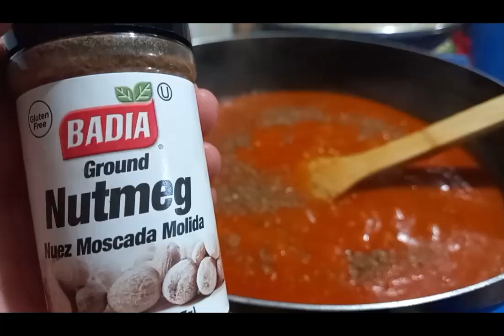Spaghetti Meatballs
Easy and quick recipe